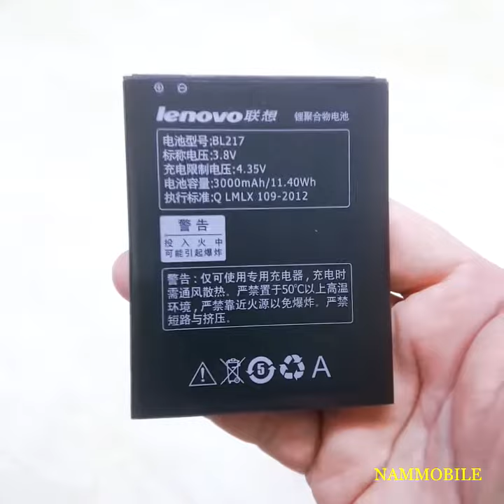Pin LENOVO S930 S938 S939 BL217 3000mAh zin chính hãng